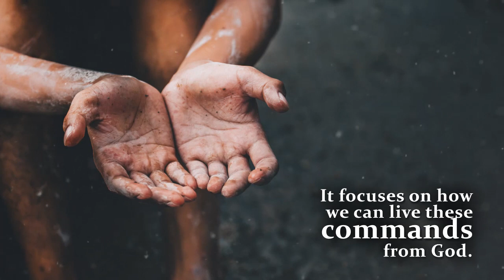Called to Help the Poor and Needy by Patricia Said Adams